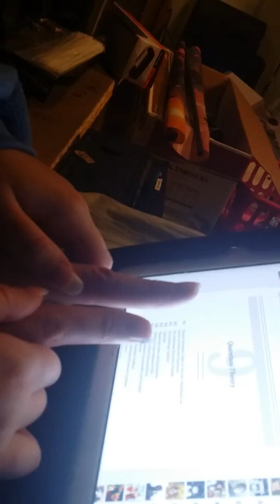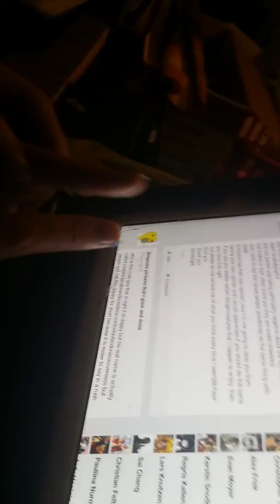break my fingers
taiko meat sticks